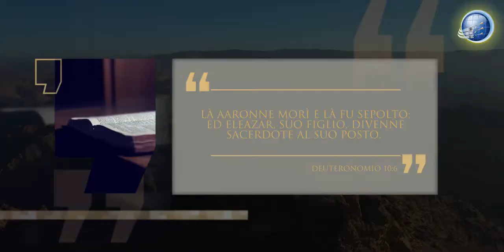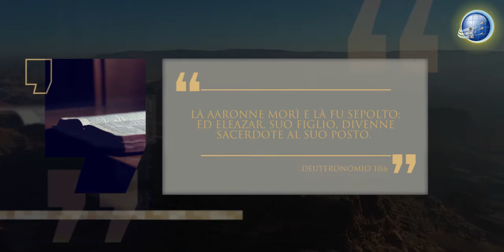La Bibbia - Ep 8 : Aaronne il monte Hor e l'unzione di Eleazar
Le video censurati di YouTube si trovano su Odysee e Brighteon
* In italiano * :